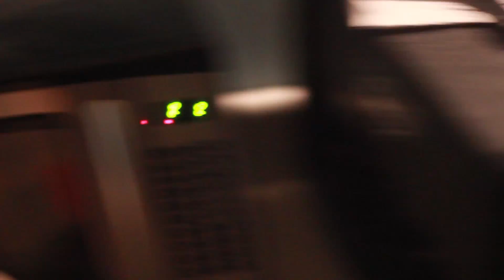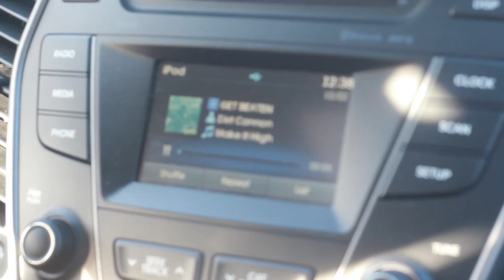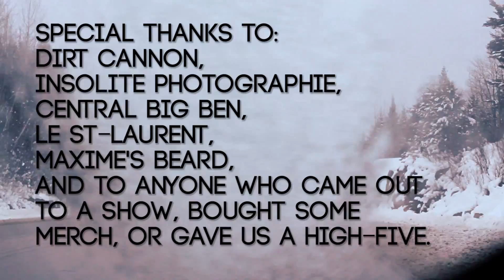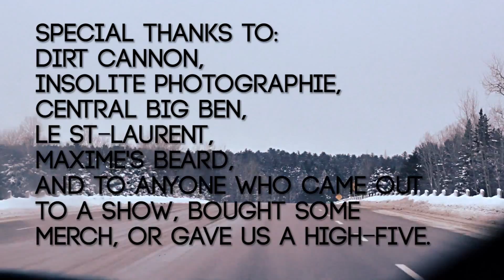Pursue The Empire // On The Road In Quebec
Some of the shenanigans we had during our time between shows in Quebec.

Big thanks to the dudes in Dirt Cannon for a killer time.